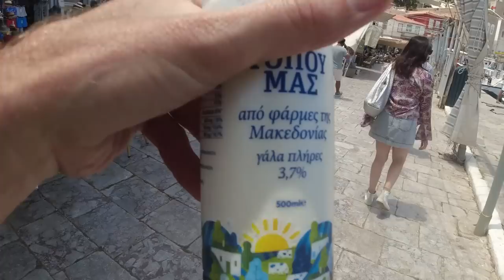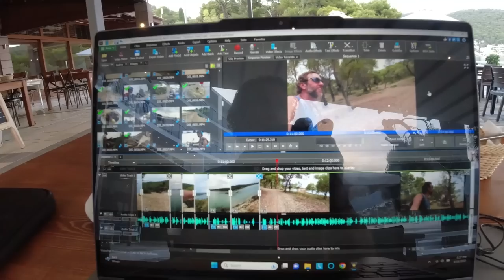Greek Island Hopping with a Backpack & a Bicycle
In this video I travel by ferry from the Greek island of Spetses to Hydra and then to Poros. You can see my friend Nicole's amazing art and clothing

Music during the video (in order):

"Opa Opa 4" by Bjorn Skogsberg
"Sheikah" by Tatono. Tatono music